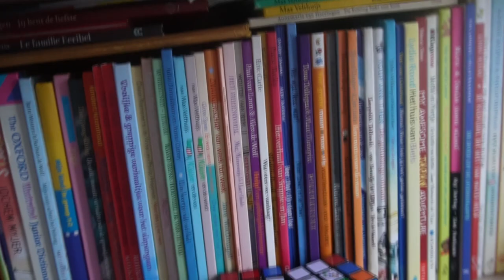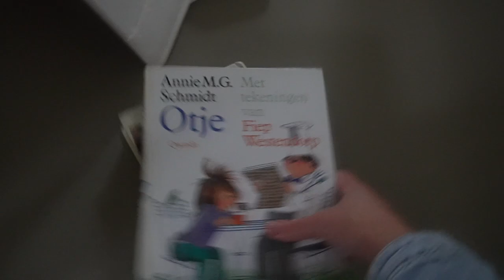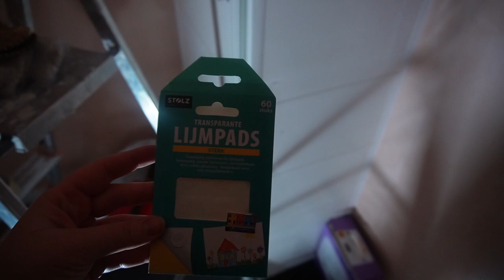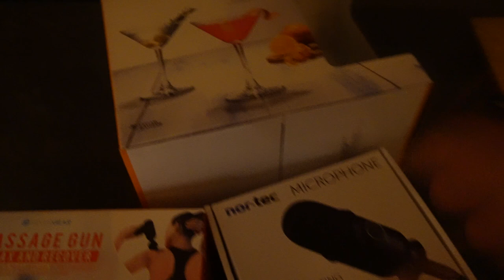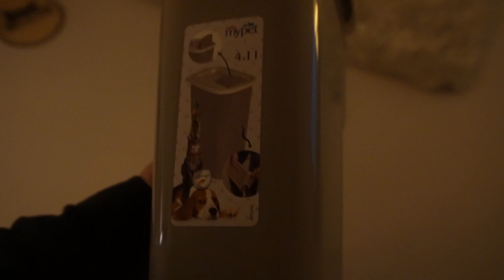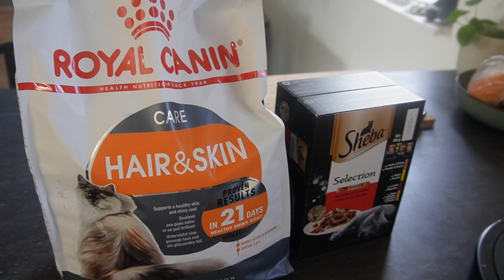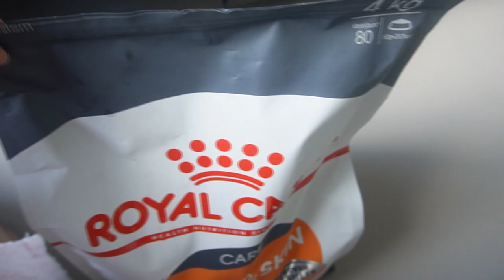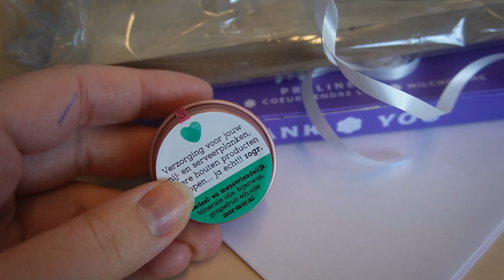PAPA & MAMA in DATINGSHOW, STARBUCKS DRIVE THRUE🥤, KAPSTOK ophangen & OPRUIM DRAMA | WEEKVLOG 191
Voor wie het leuk vindt om te kijken, hieronder wat linkjes (I LOVE IT):

25% KORTING OP ALLES BEHALVE SALE/BEAUTY MET DE CODE: BLITZBLUM25 (5 dagen geldig)

• APPARATUUR •
Thuis: Sony Alpha 5100 + Sony SEL 50mm F/1.8 OSS lens.
Vlogs: Sony Alpha 5100 + Sony 16-50mm lens.
Edit: Sony Vegas Pro 13.
Thumbnails: Picmonkey.

• WELKOM •

Liefs, Charlotte